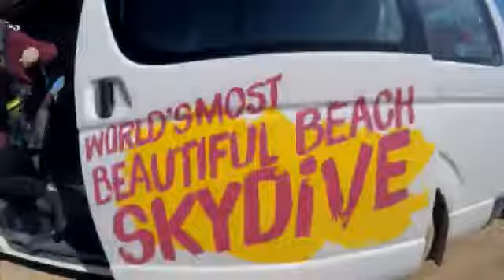Tandem Skydiving Video - Skydive Jurien Bay - Lauren Wallace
Tandem Skydiving Video - Skydive Jurien Bay - Book your skydive - Lauren Wallace